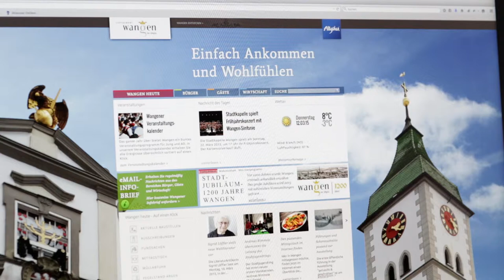Große Kreisstadt Wangen im Allgäu